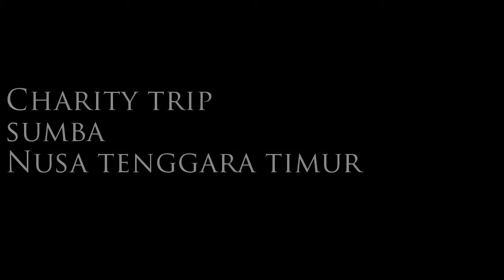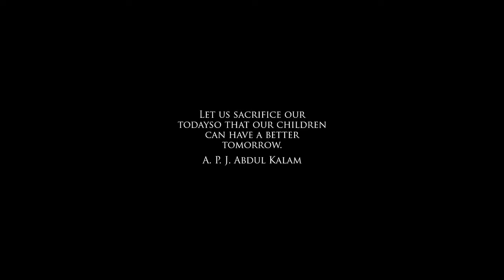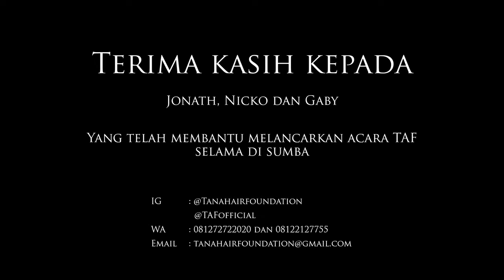Charity Trip bersama Tanah Air Foundation di Sumba NTT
Sekelompok pemuda pemudi indonesia yang tergerak untuk memberikan bantuan kepada sesama. membantu mereka yang kurang beruntung di daerah-daerah. kelompok itu bernama Tanah Air Foundation.

Kami sudah bergerak mengunjungi beberapa daerah di antara Jakarta, Bandung, Yogyakarta, Flores dan Kupang.

ini adalah video pertama kami yang kami upload.

untuk mengetahui siapa kami kunjungilah Instagram kami : @tanahairfoundation dan @TAFofficial